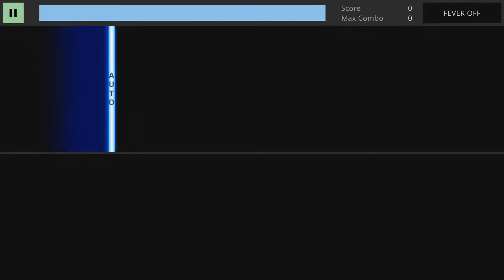[TECHMANIA] U-NIVUS (HD)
Composer: EsTi
Keysounded: No

Difficulties:
3L Touch-NM: lv 4
3L Touch-HD: lv 5
3L Touch-MX: lv 7

4L Touch-NM: lv 4
4L Touch-HD: lv 6
4L Touch-MX: lv 8